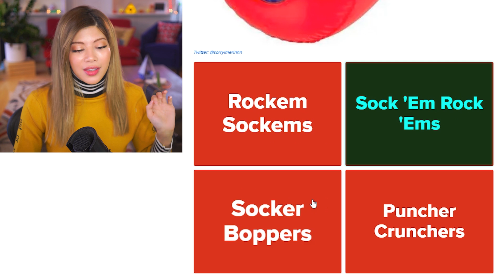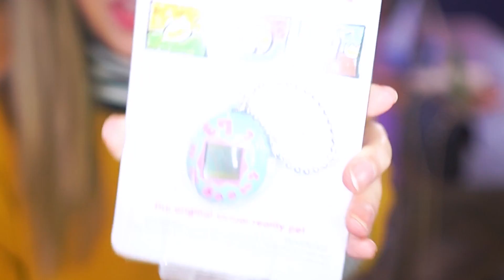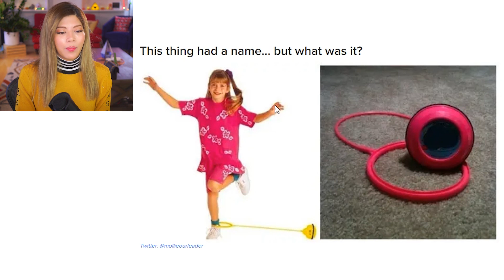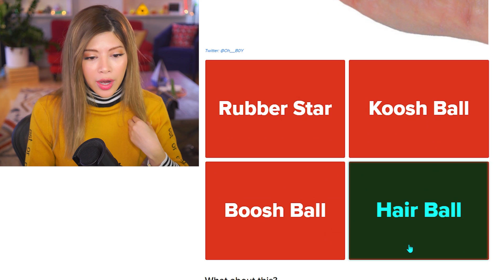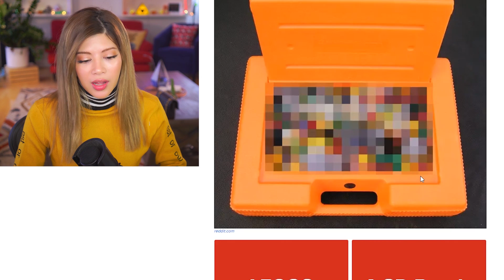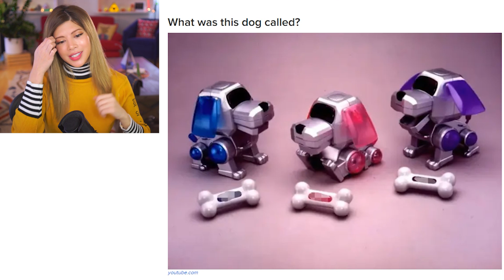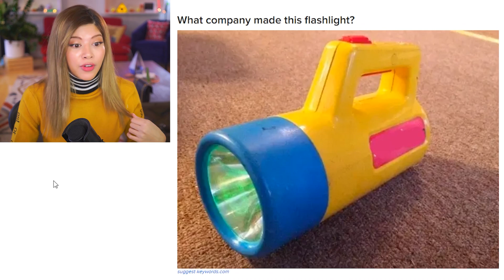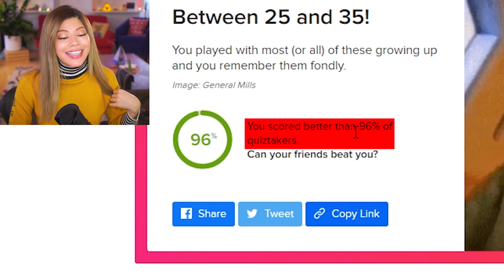if you don't remember at least 10 of these toys you're too young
In honour of my birthday, we're celebrating how old I am by looking at old toys that used to entertain me. Tell me how many you remember! I bet you want a Bop It, a Furby, a Tamagotchi and some Socker Boppers for Christmas now!